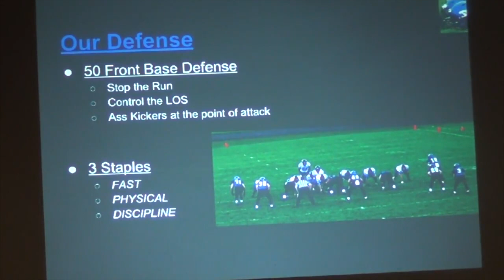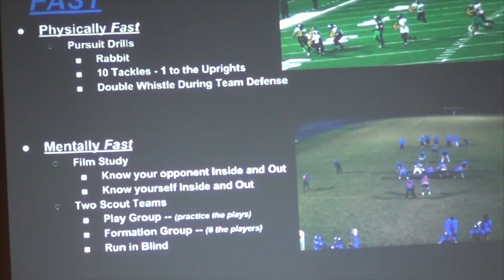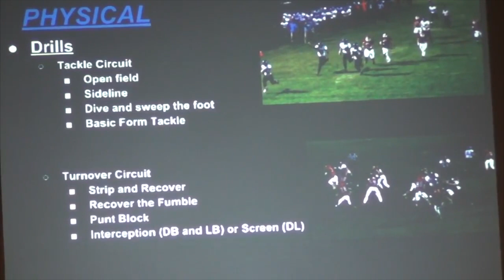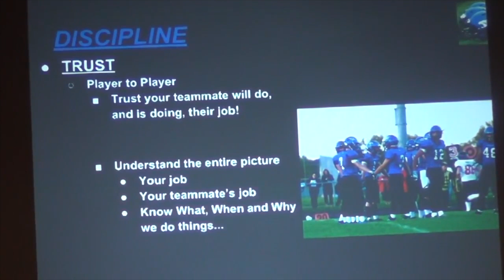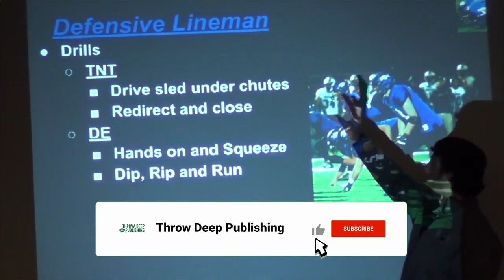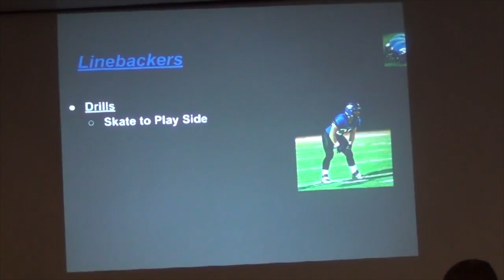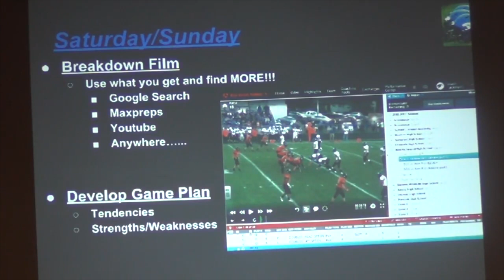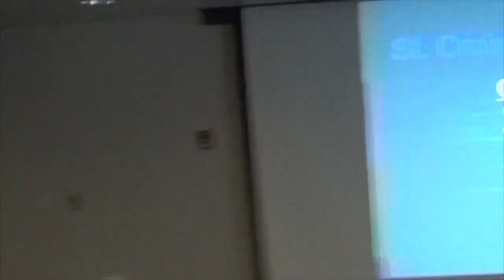Building a Championship Defense: Weekly Game Planning and Philosophy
Coach John Tackmann, the defensive coordinator of Saint Croix Central High School in Wisconsin breaks down how his team prepares their defense each week at a championship level. He covers how they game plan, practice, and the philosophy that they implement among their student-athletes.

Chapters:

00:00 - Intro to St. Croix Central High School's Defense
1:54 - Defensive Results
4:21 - Our Defensive Philosophy
30:00 - Defensive Lineman Coaching Points
33:27 - Linebackers Coaching Points
40:00 - Defensive Backs Coaching Points
43:38 - Weekly Practice Setup

 defense building a championship defense football defense st croix central saint croix central defensive football clinic football gameplan